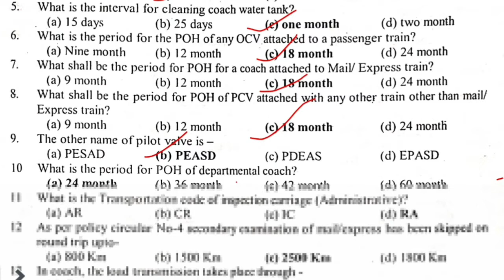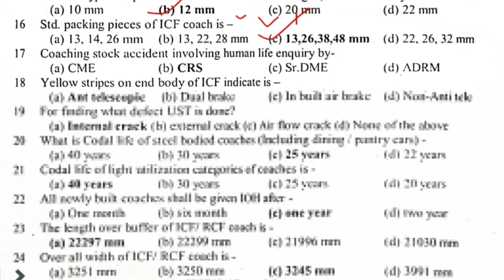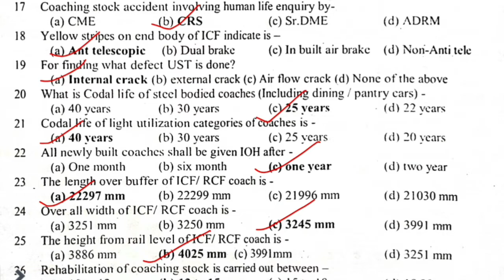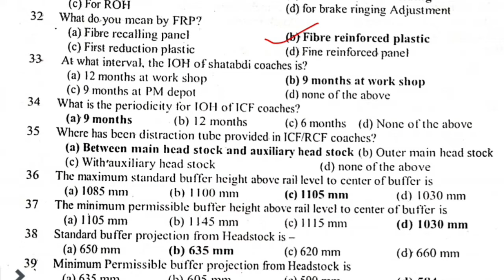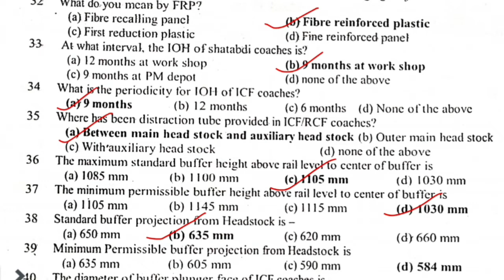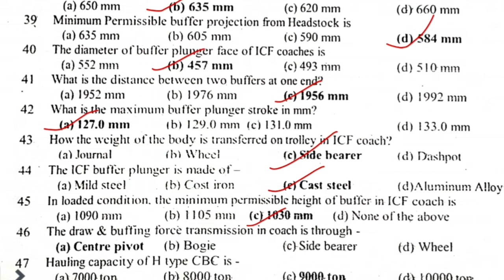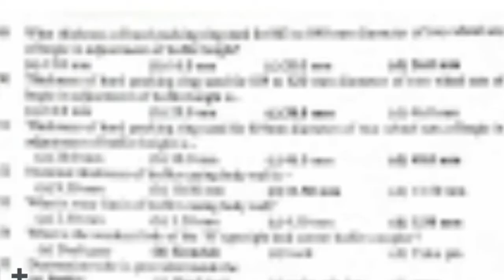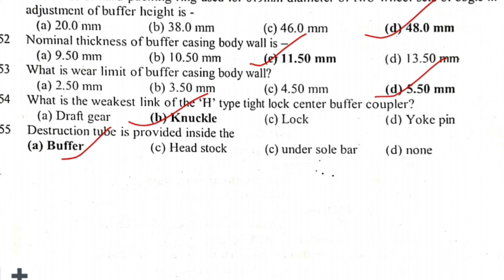Railway Departmental LDCE JE Exam | JUNIOR ENGINEER RAILWAY VVI topic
Railway Departmental LDCE JE Exam | JUNIOR ENGINEER RAILWAY VVI topic | JE LDCE Exam ‎@Global Gyan @globalgyan2925
jankari
southern railway je previus year question bank
Departmental LDC TECHNICIANS 3th EXAM ANSWER KEY || QUESTIONS ANSWER ANALYSIS ||GLOBAL GYAN
ldc department exam
ldc department exam with answer analysis
chennai division departmental ldc answer analysis

ldc departmental exam question papers with answers
LDC QUESTION WITH ANSWER SOUTHERN RAILWAY

Railway Departmental JE Previous year question || Departmental LDCE/JE Exam || Global Gyan
departmental LDCE
departmental LDCE je exam
departmental je mechanical question
railway departmental LDCE question bank
railway departmental LDCE je question bank
Railway special questions for JE Exam|| Global Gyan
Railway Departmental JE &Technicians previous year question bank || railway departmental previous year question bank || Global Gyan
Railway departmental LDCE Exam || Departmental LDCE/JE EXAM || LDCE exam question answer analysis
Railway Departmental LDCE/JE Question bank || Air break systems se important questions part -1 ||
air nrailway

department exam je
railway LDCE question paper
railway LDCE question bank
railway departmental LDCE je question
train se juri jankari

full video annalysis of LDC department exam
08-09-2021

departmental GDCE/ LDCE / JE EXAM